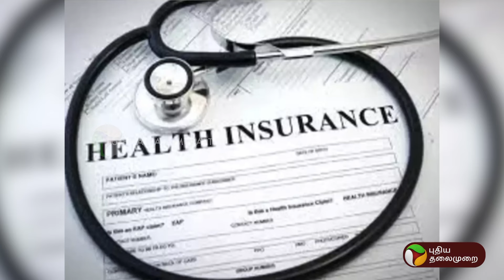GST கவுன்சில் கொண்டுவரும் முக்கிய மாற்றம்… பொருட்களின் விலை உயருமா? PTD | tax